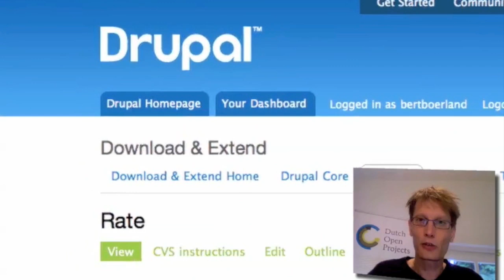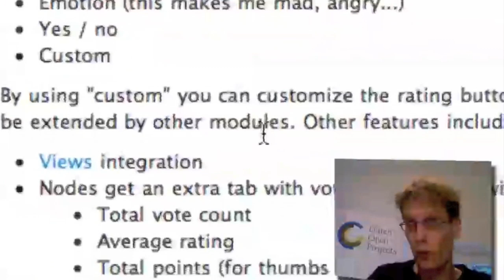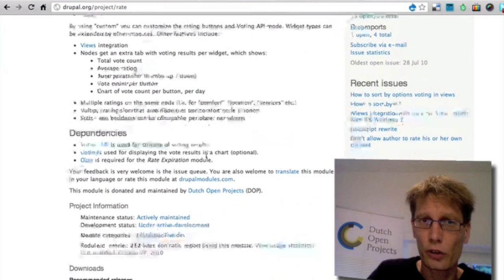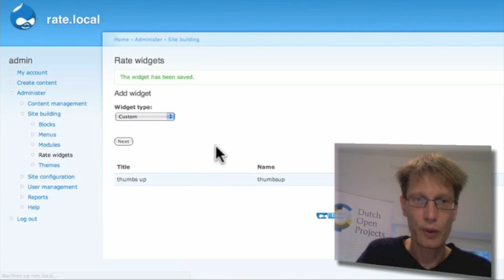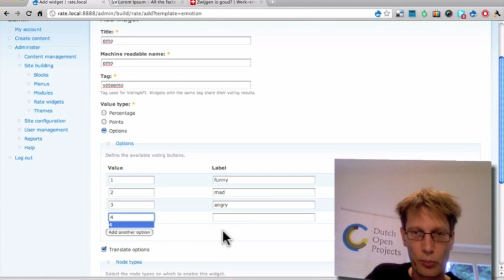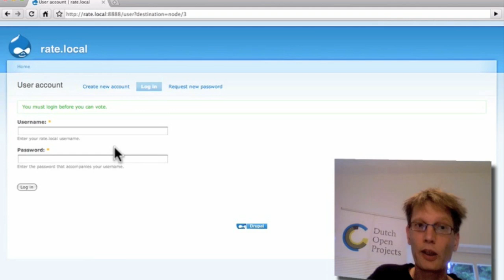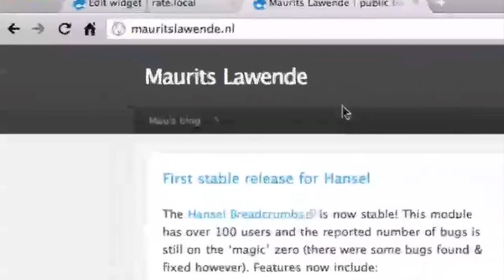DOPCast Episode 1, Rate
DOPCAST, a podcast with a twist.

A videcast about how to use and configure rate, a flexible voting module fro Drupal.